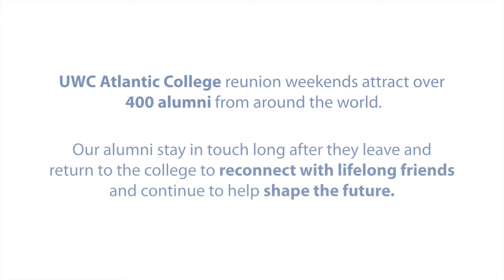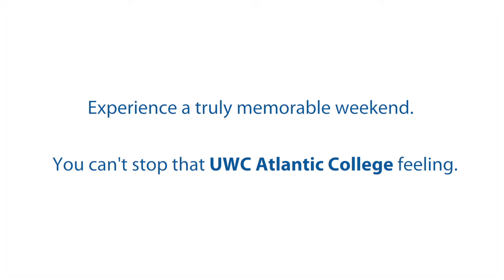UWC Atlantic College Reunion Video 2016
UWC Atlantic College reunion weekends attract over 400 alumni from around the world.
Our alumni stay in touch long after they leave and return to the college to reconnect with lifelong friends to continue to help shape the future.
Alumni experience a truly memorable weekend.